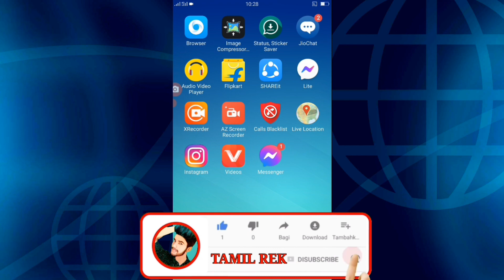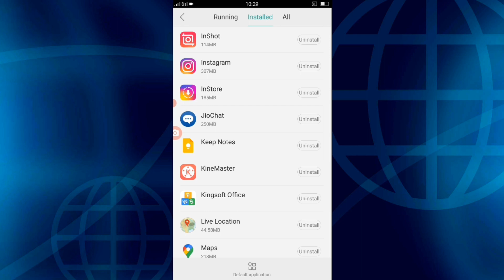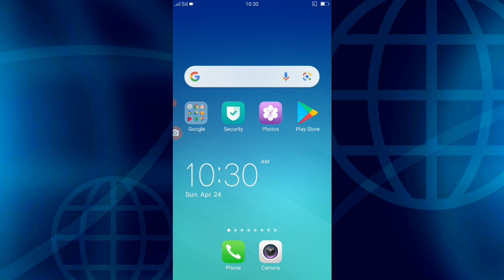Instagram Checkpoint Required Problem in Tamil | Checkpoint Required Problem Fix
How to fix instagram checkpoint required problem

In this video i am gonna tell you about how to fix instagram checkpoint required problem  i have explained these clearly in this video so watch this video till the end.

Learn more about Instagram tricks and updates

My Social 🌐